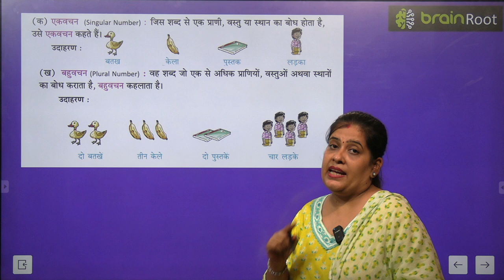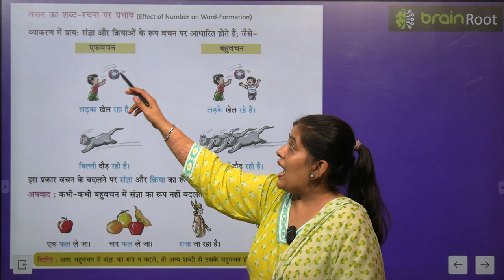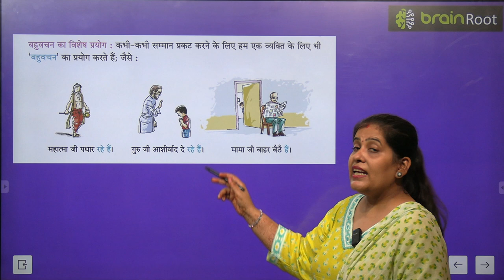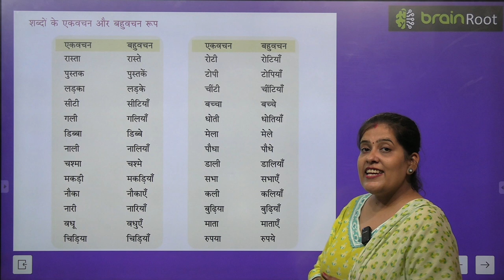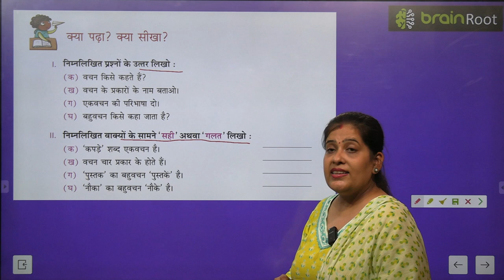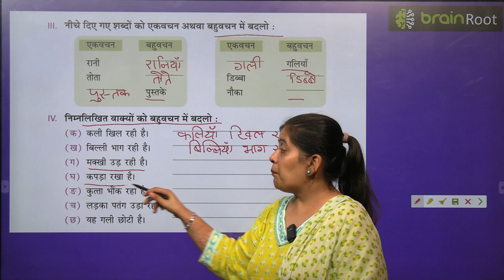BRAIN ROOT VYAKARAN CLASS 1 CHAPTER 7 VACHAN